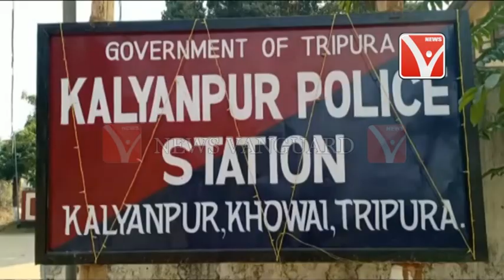দিন দুপুরে দুঃসাহসিক চুরি ঘটনা কল্যানপুর বাজার কলোনি গ্রামে